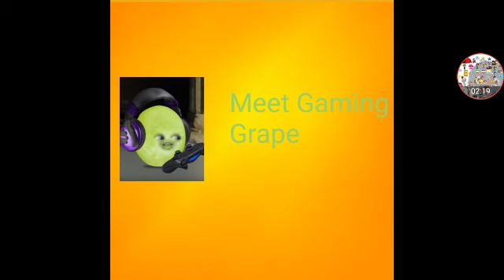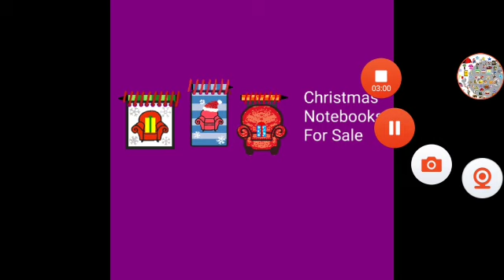Gaming Kenny Scooby Trick Or Trek McCormick Doo Episodes Coming Soon Part 494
Request By @JorgeCruz-eo7js And Myself